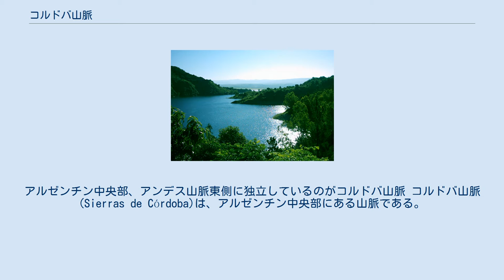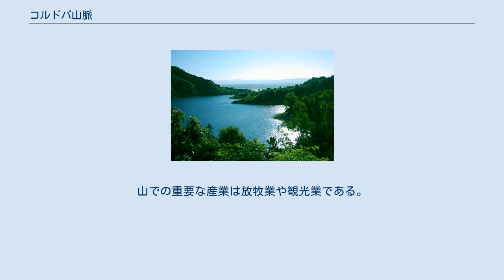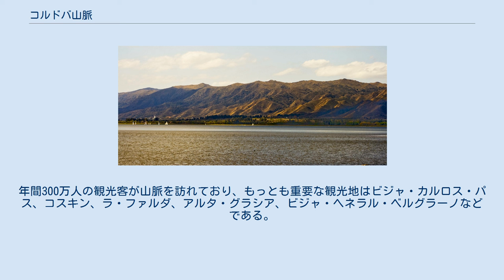コルドバ山脈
アルゼンチン中央部、アンデス山脈東側に独立しているのがコルドバ山脈 コルドバ山脈(Sierras de Córdoba)は、アルゼンチン中央部にある山脈である。
東側と南側にはパンパ、北側にはグラン・チャコ、西側にはアンデス山脈の山麓がある。
南西部の一部がサン・ルイス州に含まれるほかは、全域がコルドバ州に位置している。
南北に長く、 コルドバ山脈でも標高が低い地域は温暖な気候であり、ケッペンの気候区分では温帯夏雨気候のCwaに区分される。
夏季は湿度が高くて暑く、頻繁に雷雨があり、冬季は乾燥して穏やかな気候である。
コルドバの年平均降水量は約715mmだが、降水量は地域によって大きく変化する。
山脈の東側では年平均降水量が1,200mmに達することもあるが、山脈の西側では400mmに満たない。
標高の低い地域の最高気温は高く、夏季には33°C、冬季には16°Cになるが、標高2,000mでは約14°Cと涼しく、露出が非常に強い。
しかし、冬季はとても乾燥するため、標高の高い地域であっても降雪はたいへん少なく、更新世からの氷河や周氷河が存在する証拠はない。
 この地域の人口のほとんどはコルドバ市に住んでいる。
コルドバ州の人口の約半分はコルドバ市に住み、残りの人口のほとんども山脈の東側に住んでいる。
この地域には耕地が不足しており、少数の住民は山それ自体に住んでいる。
山での重要な産業は放牧業や観光業である。
 コルドバ山脈はアルゼンチンでもっとも重要な休暇の中心地のひとつである。
山々の涼しい気候により、裕福なコルドバ市民向けの夏季のリゾート開発が促進され、アルタ・グラシアやヘスス・マリアなどの観光地が開発された。
年間300万人の観光客が山脈を訪れており、もっとも重要な観光地はビジャ・カルロス・パス、コスキン、ラ・ファルダ、アルタ・グラシア、ビジャ・ヘネラル・ベルグラーノなどである。